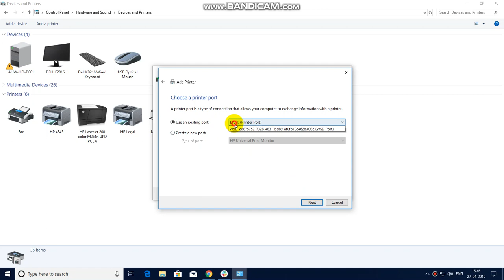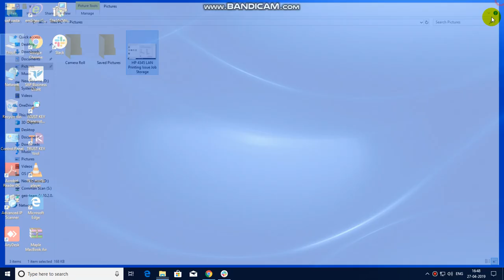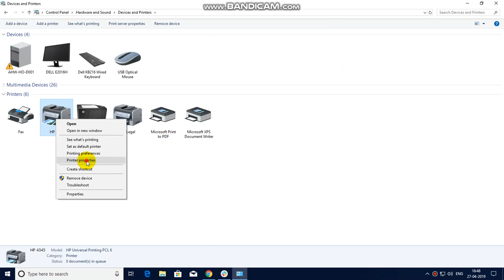How to Solve HP 4345 LAN / WiFi Printer's Job Storage Printing Issue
Video was Recorded via Bandicam Software

Recorded on
Dell Latitude 3400 i5 8GB

Where I am From | Pop | Calm | Topher Mohr and Alex Elena | 3:35